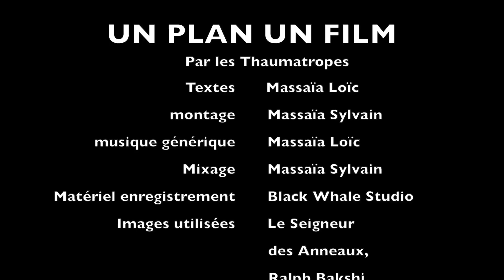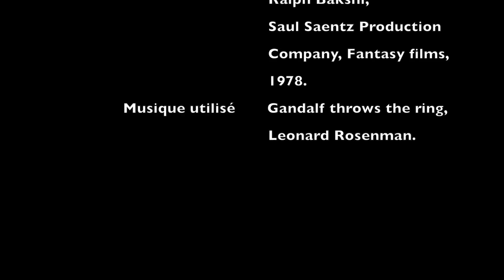LE SEIGNEUR DES ANNEAUX (R. Bakshi): Un plan, un film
Voici un nouvel épisode de Un plan, un film. Une interprétation très personnelle, cette fois, j'espère qu'elle vous interessera.
Pardonnez ma diction et la qualité du son.
Ce dessin animé, réalisé en 1978 par Ralph Bakshi, est à mon sens une adaptation plus réussie que celle de Peter Jackson, n'hésitez pas à le découvrir !